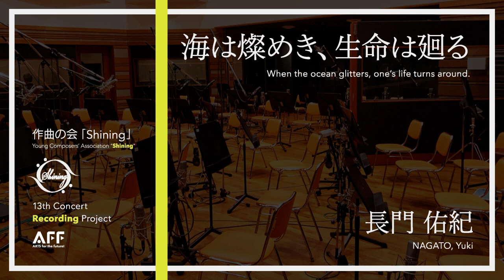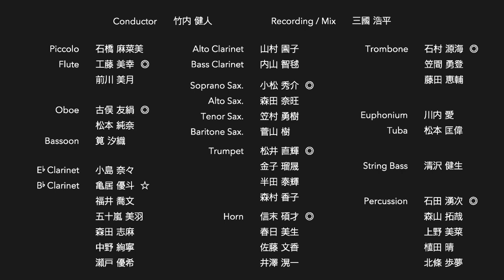海は燦めき、生命は廻る / 長門 佑紀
作曲の会「Shining」第13回作品展 出品作

［プログラムノート］

“海が鮮やかに生を営み、雄大な自然で在るからこそ、
　　　あらゆる生命は彩り豊かに循環し、生を受ける事が出来る”

　上記の着想、イメージにより作曲した標題音楽である。
　曲名の“燦めき”とは本来当て字であり、「輝き」の意味を含む“煌”よりも「鮮やかさ」の意味を含む“燦”の字を本作では採用した（ある意味輝きという要素は、鮮やかさに内包し得るものと解釈する）。吹奏楽という編成を通して、色鮮やかに様々な姿へ変化していく様子を表現する事を目指し、注力した作品となっている。

　作品は大きく“急-緩”の2部に加えて、終結部のような形で“急”の音楽に展開し豪快に終曲する。
　急速部では、Drum Setを軸に据えるフュージョン系の音楽で、かつミニマル・ミュージックな要素を散りばめつつ展開しており、目まぐるしく様々な速度感や距離感を演出している。緩徐部では、様々な楽器のSolo(One play)が目立つ箇所が多い他、大小様々に色彩を変えてゆくテクスチャの構成を心掛けた。
　時にエネルギッシュに、時に繊細に広がる音楽を、心よりお楽しみいただけたなら何よりの幸いである。

　昨今のコロナ禍において、社会全体が閉鎖的な雰囲気に包まれる中、「もしコロナが終息したら…」などとは誰もが想像する事であろう。
　音楽業界においても様々な変化があり、リモートアンサンブルなどのように時世に即した楽しみ方が注目される一方で、改めてLIVEによる音楽の重要性や魅力にもスポットが当たり、この灯を絶やさぬようにとより団結し、奮闘してきた。

　そんな中で無意識にも、広い世界観や豊かな風景に想いを馳せたくもなっていたのかもしれない…今回の題材が”海”である事、そしてこういったご時世の”今”にこそ、作品を書き上げる事には、私自身にとっても大変大きな意味をもたらした。
　まだ勉強中の半人前の身とはいえ、本作はこれまでの集大成と言うべき作品が完成したのではと感じている。

　しかし、本当の完成は、素晴らしい奏者の下で作品が演奏された時、そしてその演奏がお客様に届いた時であるものと考える。本日がまさにその瞬間。
　作曲家とは”音符”又は”楽譜”で表現する人間であるが、私がまだ未熟である事に加え、せっかく作曲家にフォーカスされた公演という中々無い機会なので、改めてお越しいただいた全ての皆様に心を込めてお伝えしたい。

　本日はお越しいただき、皆様本当にありがとうございます。
　皆様と今日の音楽を共有出来ます事、本当に幸せです。
　世紀の瞬間となる約100分間(そして10分間)、どうぞ心よりお楽しみください！！！

作曲の会「Shining」
第13回作品展 音源公開プロジェクト

［指揮］
竹内 健人

［演奏者］
Piccolo: 石橋 麻菜美
Flute: 工藤 美幸, 前川 美月
Oboe: 古俣 友絹, 松本 純奈
Bassoon: 筧 汐織

E♭ Clarinet: 小島 奈々
B♭ Clarinet: 亀居 優斗, 五十嵐 美羽, 瀬戸 優希, 中野 絢寧, 福井 喬文, 森田 志麻
Alto Clarinet: 山村 園子
Bass Clarinet: 内山 智毱

Soprano Saxophone: 小松 秀介
Alto Saxophone: 森田 奈旺
Tenor Saxophone: 笠村 勇樹
Baritone Saxophone: 菅山 樹

Horn: 信末 碩才, 井澤 滉一, 春日 美生, 佐藤 文香
Trumpet: 松井 直輝, 金子 瑠晟, 半田 泰輝, 森村 香子
Trombone: 石村 源海, 笠間 勇登, 藤田 恵輔
Euphonium: 川内 愛
Tuba: 松本 匡偉
String Bass: 清沢 健生

Percussion: 石田 湧次, 上野 美菜, 植田 晴, 北條 歩夢, 森山 拓哉

レコーディング・ミキシング: 三國 浩平
映像: 今村 愛紀
打楽器レンタル: イタガッキ (板垣 暢恭)